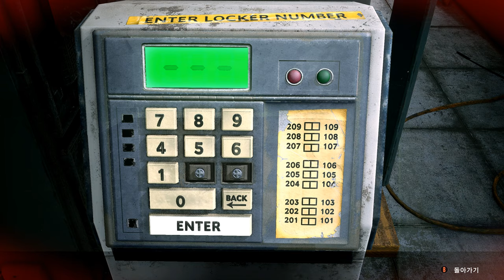Resident Evil 2 Remake mod Rachel Foley Resident Evil Part 3